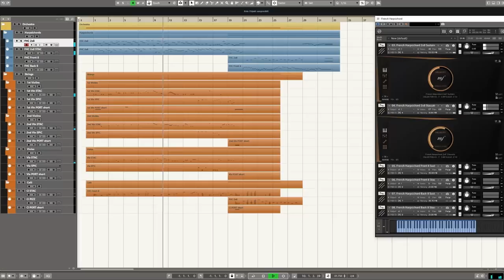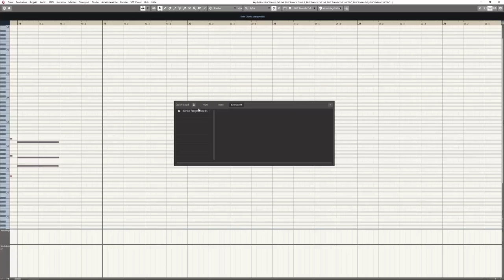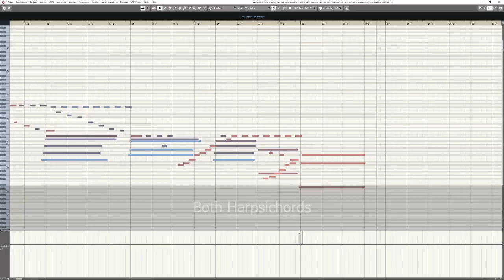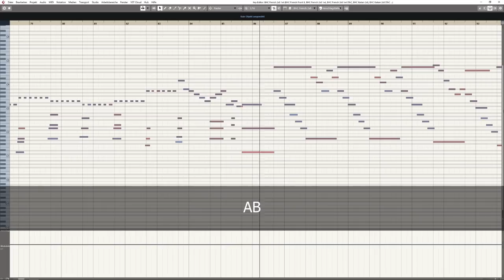Berlin Harpsichords - Screencast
Berlin Harpsichords is the latest sample collection in the renowned Berlin series by Orchestral Tools. Following the addition of new strings, woodwind, brass and percussion samples to the Berlin orchestral series, this collection is now introducing the rich, baroque sounds of two traditional harpsichords – French and Italian – opening up new avenues of possibility for users who are eager to broaden their palette of sounds.
The harpsichord samples have been recorded in different registers, ensuring that users have the  exibility they need to create the sound they are looking for. As with the Berlin series and other Orchestral Tools collections, the instruments were recorded at the Teldex Scoring Stage in Berlin, a distinctively balanced 450 m2 hall with sublime acoustics and the  nest microphones from the last  ve decades.
Users can choose from a total of four microphone positions – Close, AB, Tree and Surround – as well as having a wide range of harpsichord percussive effects at their disposal. With these, together with the sustain and staccato round robins contained in this collection, composers and producers will have the best possible tools for adding authentic harpsichord to their works.